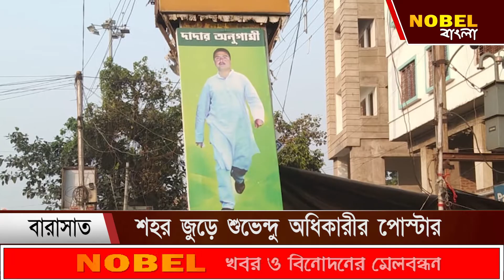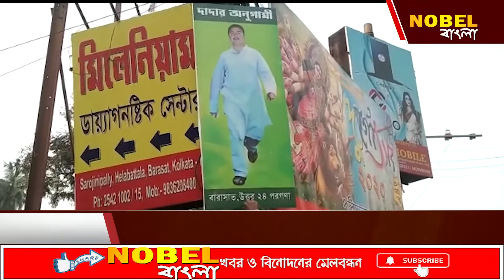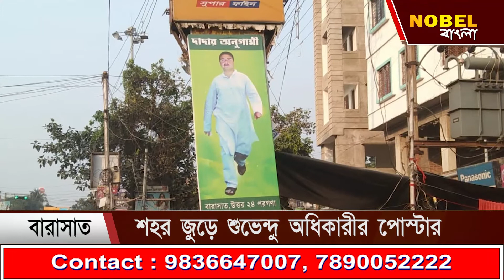শহর জুড়ে শুভেন্দু অধিকারীর পোস্টার